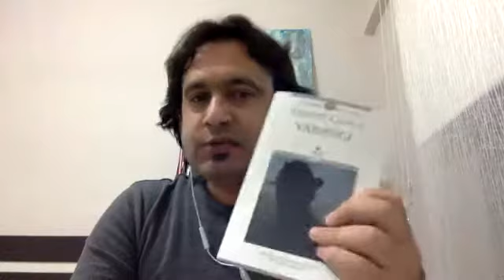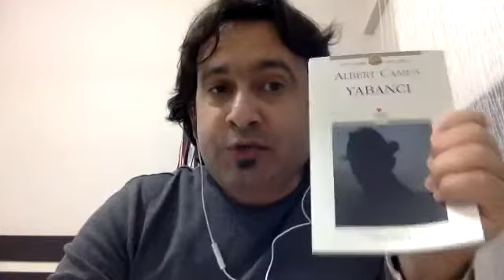YABANCI ROMANI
Bu videoda "Yabancı" romanını derin okuma yöntemiyle analiz ettik.